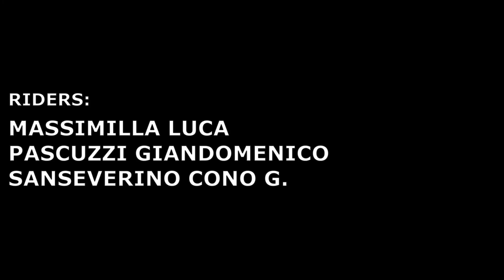Playing with enduro bikes in Caselle in Pittari (SA)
Siamo andati a giocare un po' a Caselle in Pittari, invitati dagli amici del MU.VI. nell'ambito della serie di eventi "Vivere il Bussento". Le viuzze del centro storico sono tecniche e divertenti, a tratti strette, piene di fiori, tutte in pietra. Un po' di MTB urbana per mostrare ai ragazzi del posto la preparazione, la tecnica e le protezioni necessarie per praticare questo sport, ma soprattutto per divertirci e divertire. Seguici perché torneremo presto, magari proprio nel tuo comune 😉
Grazie al Comune di Caselle in Pittari ed alla cooperativa sociale Labor Limae per l'ospitalità.
🚵 Riders: Massimilla Luca, Pascuzzi Giandomenico, Sanseverino Cono G.
📹 Video: Officina bici KonosCycling